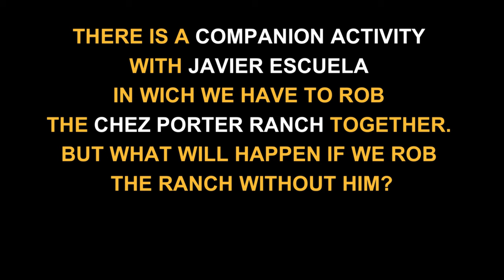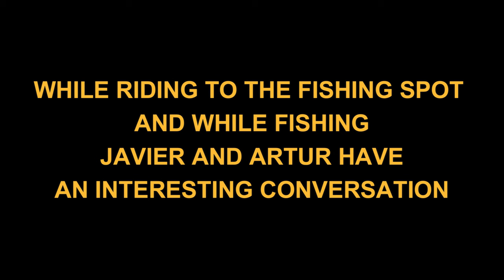What happens if we rob Chez Porter without Javier? | RDR2